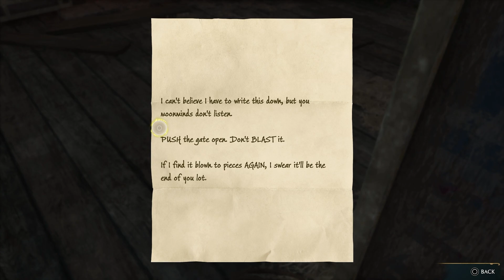They Captured Highwing! -The High Keep - Hogwarts Legacy Part 15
Hogwarts Legacy is an action role-playing game developed by Avalanche Software and published by Warner Bros. Games under its Portkey Games label. The game is set in the Wizarding World universe, based on the Harry Potter novels.